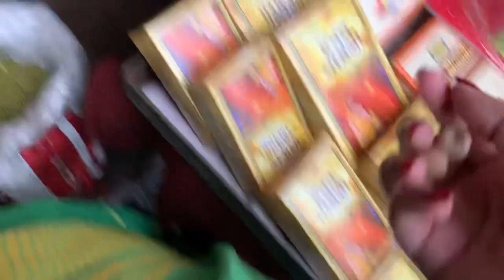हरतालिका पुजन साठी काय काय घेतल्या मी वस्तु?🌿☘️आणि बाकी पण खुप वस्तु घेतल्या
Video editing done by VN app link

Thumbnail done by canva app link
Canva.com